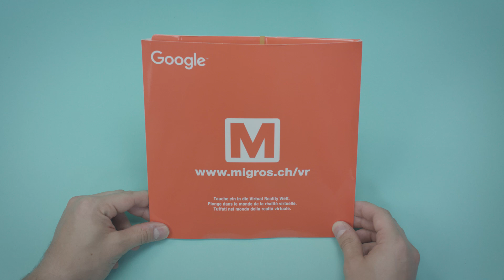MIGROSMANIA 2017: Bau dir deine eigene Migros-VR-Brille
Achtung, fertig, MigrosMania: Vom 23. Mai bis zum 10. Juli heisst es Sammeln, Bauen und Spielen was das Zeug hält. Beim neusten Sammelspass der Migros dreht sich alles um den Bau und die Einrichtung einer eigenen Migros-Filiale.

Zum ersten Mal steht dabei auch Virtual Reality (VR) im Mittelpunkt. Die neue Technologie erlaubt es den Mania-Fans die Migros auf eine innovative Art und Weise zu erleben. So bietet sich dem Benutzer unter anderem die Möglichkeit interaktiv in eine Filiale einzutauchen und dabei spielerisch alles über die kultigen Eigenmarken zu erfahren. Alles, was es dazu braucht, sind ein Smartphone, eine Migros-VR-Brille und die Migros Play App.